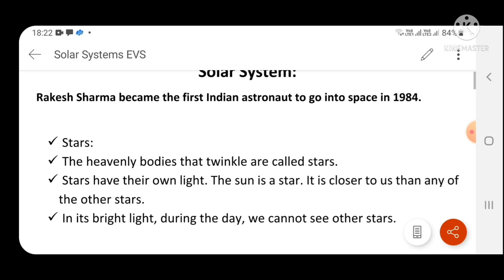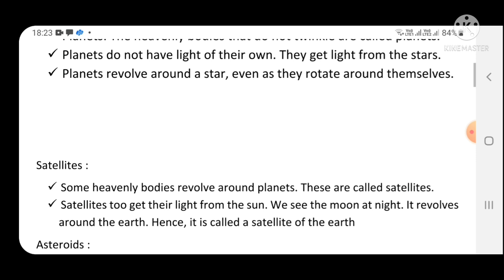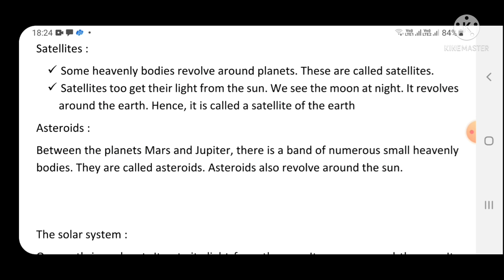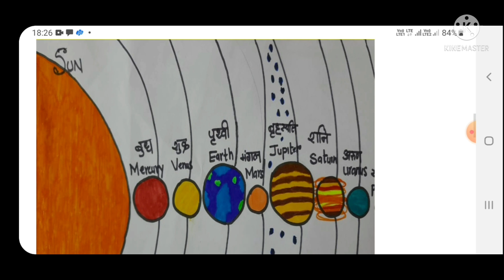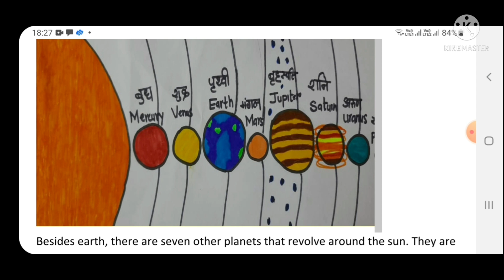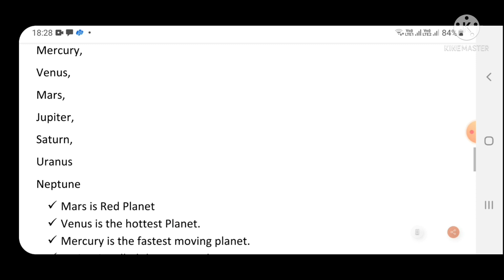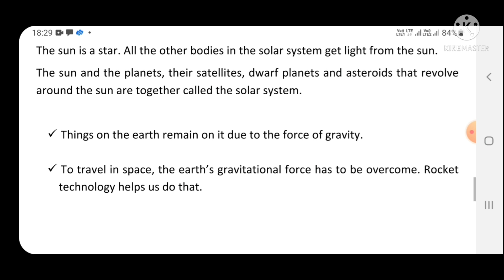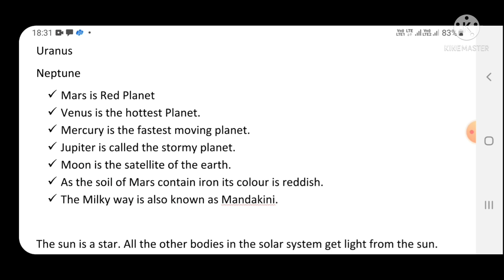MAHA TET 2021 EVS, Maha TET EVS I EVS I MPTET/UTET/BTET/REET TET EVS, maha tet 2021 EVS SOLAR SYSTEM